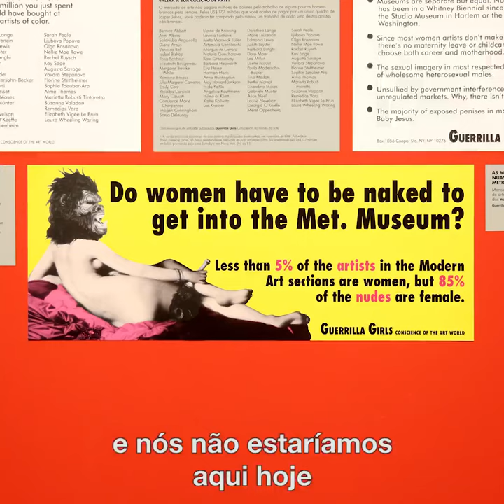Exposições - 'Guerrilla Girls: Gráfica, 1985-2017'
As Guerrilla Girls se definem como um grupo de ativistas feministas que “usam fatos, humor e imagens ultrajantes para expor os preconceitos étnicos e de gênero, bem como a corrupção na política, na arte, no cinema e na cultura pop”. Constituído por ativistas anônimas, e conhecido por usar máscaras de gorila em suas aparições públicas, o grupo foi formado em 1985 em resposta a uma exposição realizada em 1984 no Museum of Modern Art (MoMA), em Nova York. Com o título International Survey of Recent Painting and Sculpture [Panorama internacional de pinturas e esculturas recentes] e curadoria de Kynaston McShine, essa mostra incluiu 165 artistas, no entanto, apenas treze eram mulheres.

O MASP apresenta uma retrospectiva com 116 trabalhos do grupo, incluindo dois novos cartazes brasileiros, baseados nas obras mais conhecidas das Guerrilla Girls. Esses dois cartazes tratam das dificuldades de ser uma artista em um mundo da arte e uma história da arte dominados pelos homens: As vantagens de ser uma artista mulher (1988/2017), As mulheres precisam estar nuas para entrar no Met. Museum? (1989) e, agora, o recente no MASP? (2017). Este último aborda o contraste entre o pequeno número de artistas mulheres comparado ao grande número de nus femininos da coleção em exibição no Metropolitan Museum de Nova York (5% e 85% em 1989, e 4% e 76% em 2012) e no MASP (6% e 60% em 2017). Embora o MASP apresente números melhores do que os do Met, o resultado seria bem diferente se considerássemos o grande número de nus femininos do modernista brasileiro Pedro Correia de Araújo, em exibição na galeria do segundo subsolo até 18 de novembro.